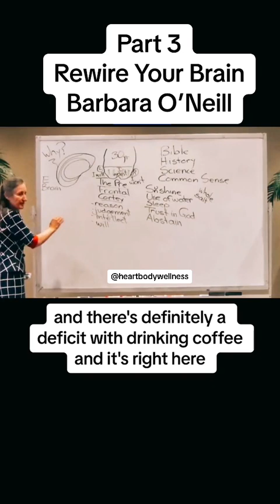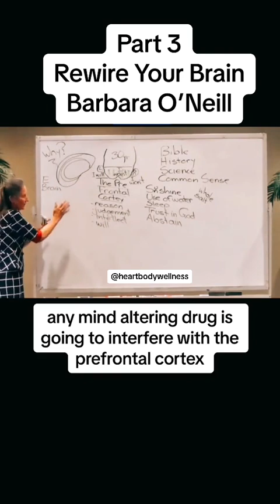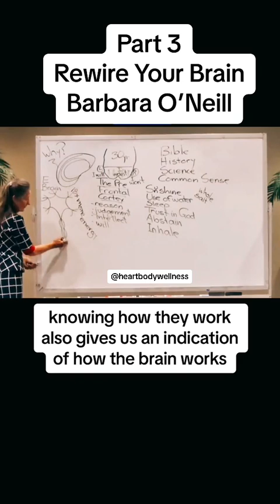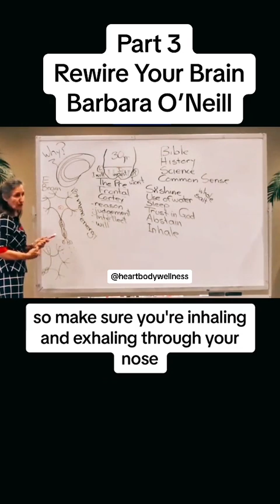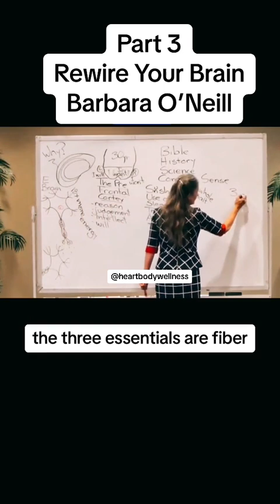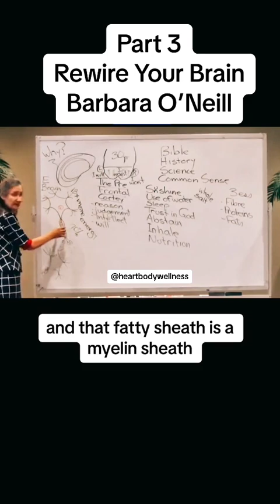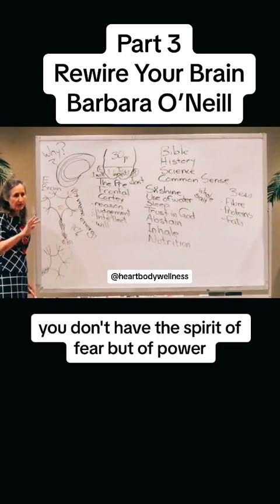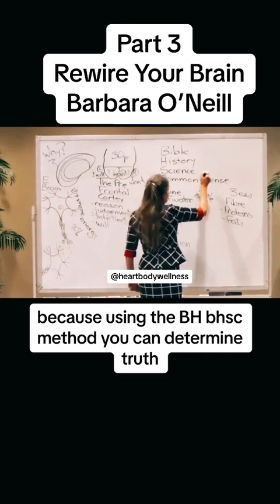Rewire Your Brain - Barbara O’Neill - Part 3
Get your free wellness guide in comments Rewire Your Brain - Barbara O’Neill Part 3